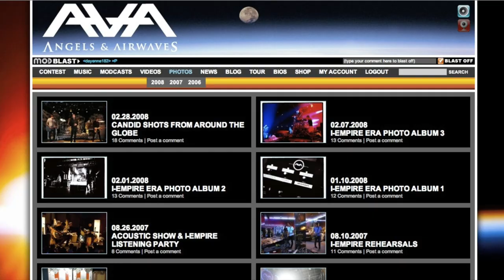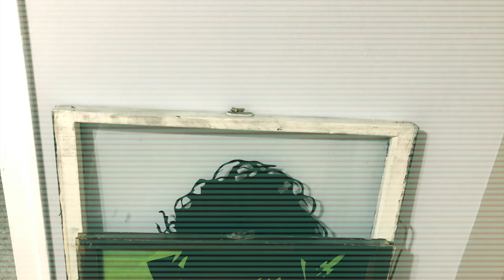Art Is Life- VLOG 4- Tom Delonge- The Most Interesting Artist In The World?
Is UFO Disclosure near?  Is that dude from Blink 182 really going to be the one to bring it to us?! Let's explore who Tom Delonge is and why I decided to make a painting of the guy!